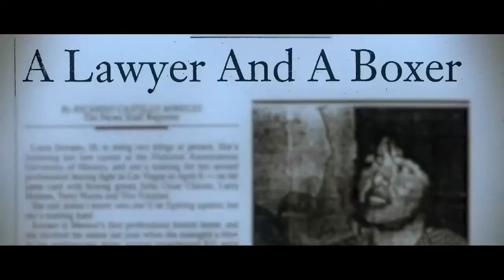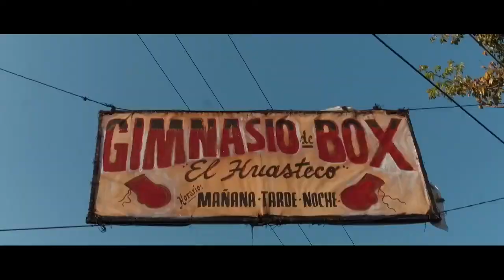México ópera prima | La Poeta del Ring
México | 2021 | 95min | Video HD | español, inglés
Dirección Mariana Tames
El boxeo femenil en México era ilegal, hasta que Laura Serrano, una abogada apasionada, comenzó a practicarlo clandestinamente e inició una batalla para legalizar el deporte en México.